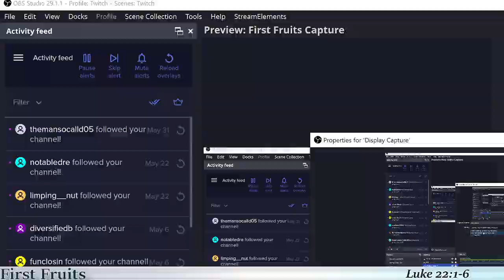First Fruits Ep. 13 (June 8, 2023) - Luke 22:7-13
Interesting how Jesus predicted or ordained that villagers would 1) lend Him a donkey for his triumphal entry and 2) lend Him a guest room to celebrate Passover. Also, where was the lamb slaughtered? Damian, Dylan, Sean, and Daniel discuss!

This is a morning devotional small group that meets daily from 6:30am to 7:00am Mountain Time, facilitated by Damian and under the umbrella of   @RezChurch  .